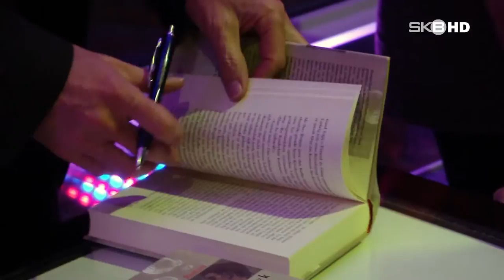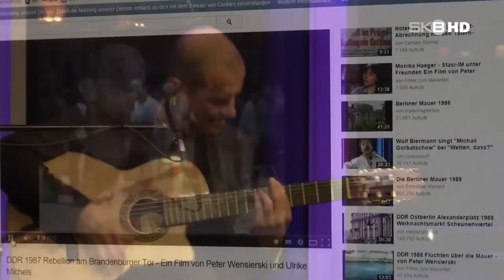SKB HD | STEFAN KRAWCZYK - RÜCKBLICK IN DIE DDR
Er hat nicht so gespielt, wie es das SED- Regime gerne gehabt hätte: Stephan Krawczyk, der als Liedermacher in der früheren DDR verfolgt wurde. Es war eine sehr gute Wahl, den Musiker und Dichter zum 25- jährigen Mauerfalljubiläum ins Theater der Havelstadt einzuladen. Ein Opfer der Diktatur, der sich bis heute nicht verbiegen lässt.